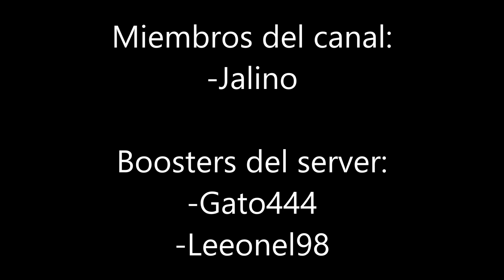"Un lvl creado en 10 Minutos" 10M By Hansgb (Yo) (Normal 3) | Geometry Dash